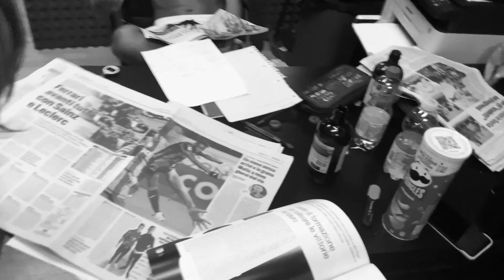Ep. 44 ALL-IN: Bologna verso il sogno Europa, Cosa succede in Turchia?! - Amici Sportivi Podcast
Inizia il rush finale per la Serie A per decidere quali squadre approderanno alla nuova Champions League, chi in Europa e chi dovrà scendere in Serie B.
Il Bologna di Thiago Motta non vuole smettere di sognare e continua a vincere per un posto nella nuova Champions. Una stagione fin qui da favola per i rossoblu che devono cercare di non perdere il passo in queste ultime otto giornate.
Settimana di Coppa Italia con la Juventus e Fiorentina che si aggiudicano rispettivamente l'andata di queste semifinali.
Gasperini ha segnato un'importante cambiamento nell'Atalanta portando la Dea a lottare ogni anno per un posto in Europa, è arrivato il momento di portare a casa un titolo?
Sabato ore 18 il primo Derby da allenatore di Daniele De Rossi come finirà il derby capitolino?
Ci spostiamo in Turchia per analizzare il problema della sicurezza negli stadi e in particolare il caso Fenerbache, la squadra guidata da Edin Dzeko sta decidendo se lasciare o meno il campionato Turco dopo gli ultimi incidenti.
Sinner non ha bisogno di presentazioni, ennesima dimostrazione della forza dell'altoatesino che a Miami vince il suo secondo master 1000 e diventa il nuovo n.2 della classifica Ranking ATP, a Parigi potrà già essere il N.1?
Con divertimento e passione, come al solito, ci immergiamo in questa nuova settimana Sportiva!
Lascia like e facci sapere la tua nei commenti!

RINGRAZIAMENTI:
Regia video: Paolo Di Sarno
Regia audio: Lorenzo Pisciotta

Un podcast di Niccolò Cecchi e Andrea Di Berardino.